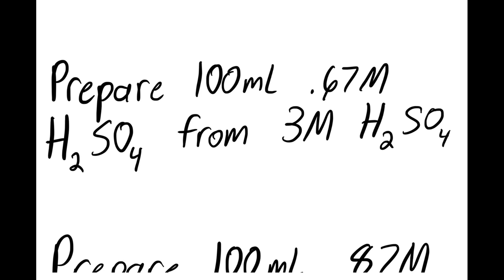You are instructed to produce solutions of 0.67M H2SO4 and 0.87M NaOH for your lab experiment. You …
You are instructed to produce solutions of 0.67M H2SO4 and 0.87M NaOH for your lab experiment. You will be provided with a 3.0 M stock solution of H2SO4 and solid NaOH. You will need to make 100 mL of each solution. How many mL of H2SO4 stock solution will you need to make the 100 mL of H2SO4 Solution at 0.67M?